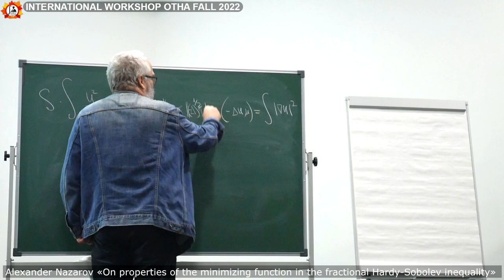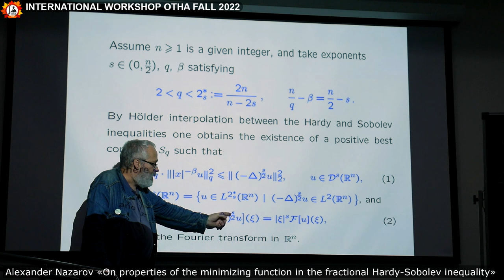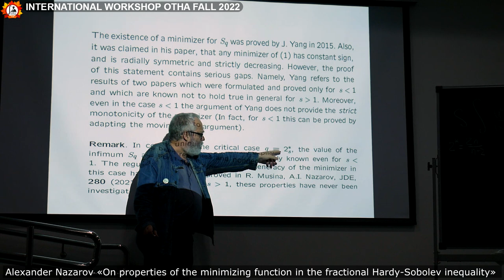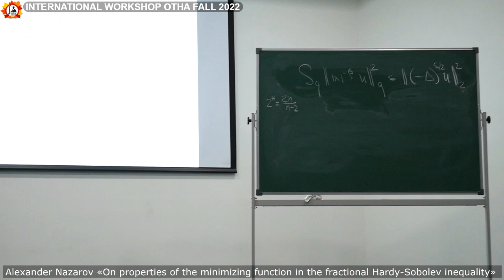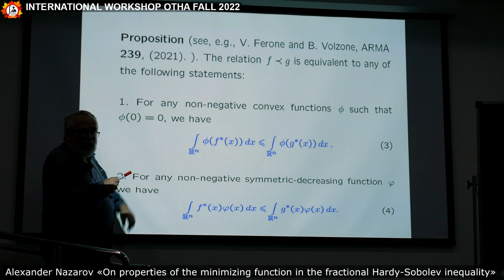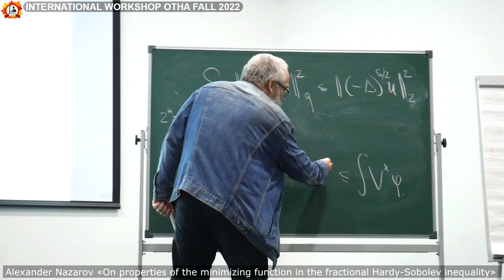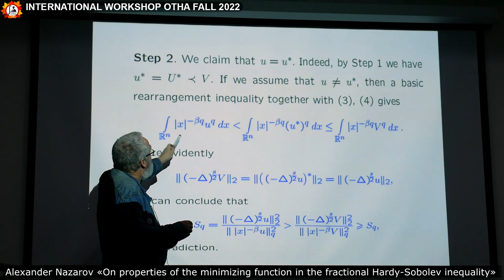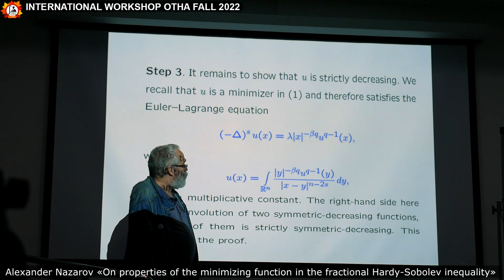Workshop OTHA Fall-2022 — Alexander Nazarov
The international scientific workshop "OTHA Fall 2022" on operator theory and harmonic analysis and their applications held on December 18-22, 2022, Sochi (Sirius), Russia. As a satellite session, one more extra day of the workshop held at the Southern Federal University (Rostov-on-Don, Russia) on December 23, 2022. The website of OTHA conferences and workshops